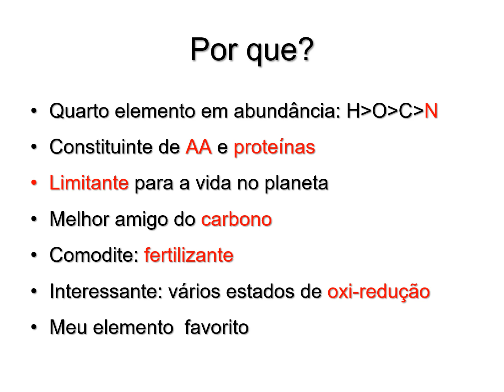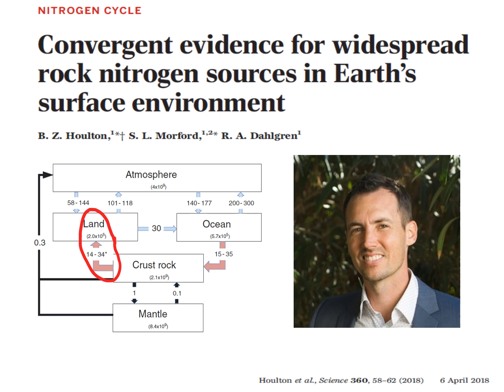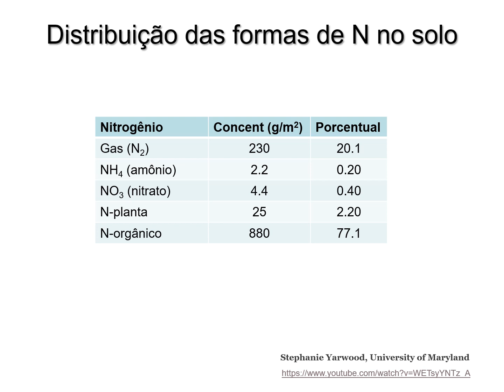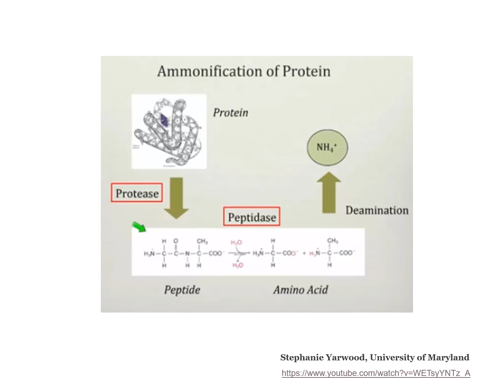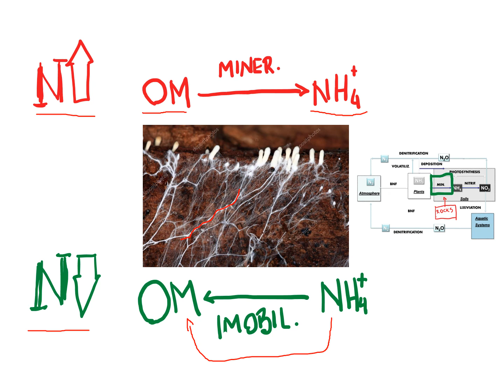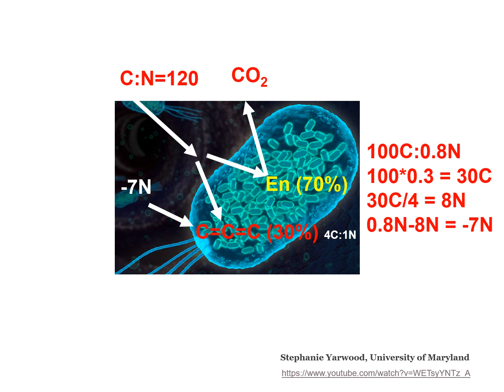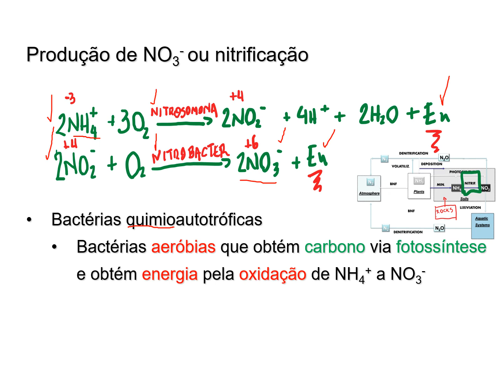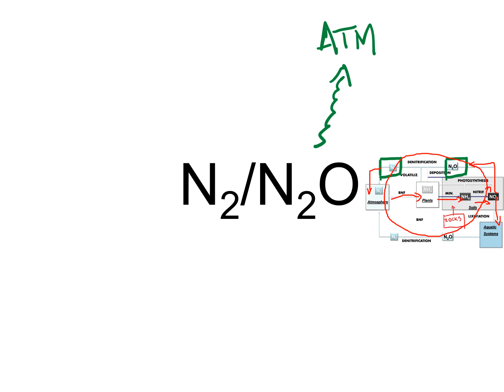Aula 8 Hidrogeoquímica o ciclo do N o básico 2019 narrado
Ciclo terrestre do nitrogênio explicando os principais processos que controlam a dinâmica deste importante elemento.